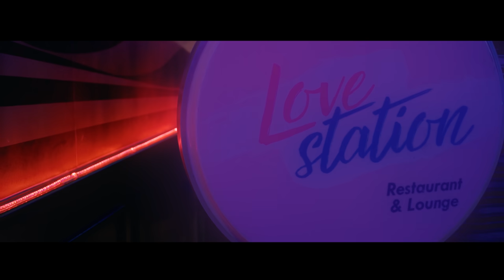MERO AAGANIMA || LOVE STATION - New Nepali Movie Song- 2019 || Pradeep Khadka, Jassita Gurung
♪ « Love Station » by « Sugam Pokharel, Reshma Pun, Suresh Lama » Listen up !

LOVE STATION - New Nepali Movie Official Song - 2019 || Pradeep Khadka, Jassita Gurung

For International Theatrical Rights 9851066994/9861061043

♪ Mero Agani Ma ♪

♪ Vocal: Suresh Lama
♪ Lyrics: Ujwal Ghimire
♪ Arrange: Rikesh Gurung

“Love Station”

::::: CREDITS:::::
►Cast: Pradeep Khadka, Jassita Gurung, Ramesh Budhathoki, Siru Bista, Rabi Dangol, Priya Rizal, Prakash Shah, Kalu Rana, Dinesh Kafle, Rashmi Pandey, Rishu Kharel, Jwalanta Gautam
►Make Up: Shyam Baral
►Hair: Aliza Sijwal
►Choreographer: Shishir Khati
►Publicity Design: Ananda K. Maharjan
►Dop: Aalok Shukla
►Chif AD: Dinesh Bahadur Rawat
►Asst.Direction: Sunil Neure, Sawan Sharma, Dilip
►Editor: Lokesh Bhajracharya
►Action: Kumar Shrestha
♪ Lyrics: Dipak Sharma,Usha Serchan
♪ Singer: Sugam Pokhrel, Reshma Pun,Bhupu Pandey,Sahima Shrestha, David Shankar
►Background Score: Alish Karki
►Dubbing & mixing: Niraj KC
►Colorist: Kapil Parajuli
►Costume: Rasna Shrestha, Sarina Budhathoki
►Theatrical Trailer: Shahil Khan
►VFX: Shree Krishna Shrestha
►Production Manager: Rajendra Rawal (Nepal), Umesh Thapa (India), Travhill (Vietnam)
►Asst Editor: Sujan Badal
►Audio Mixing: Babu Pradhan
►Writer: Subash Singh Basnyat
►Camera & Equipment: Cinezone
►Drone Operator : Raju Basnet
►Digital Partner: Budha Subba Digital
►Post Production: Cine Zone
►Distributor: Bainkatesh (Out of Valley ), Kafiya (Valley)
►Producer: Gobinda Shahi, Krishu Shahi (Kafiya),Kabir Bikram Shahi
►Direction: Ujjwal Ghimire

In Cinemas: Chaitra 22/ April 5